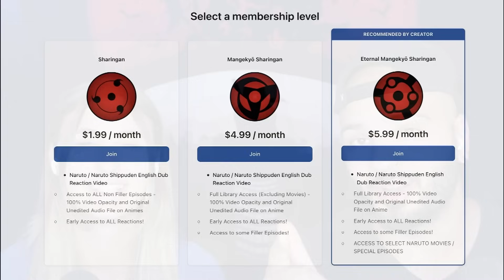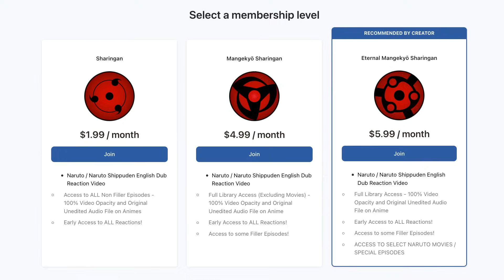THE EPIC BATTLE BETWEEN TSUNADE & OROCHIMARU BEGINS!! Girlfriend's Reaction Naruto Episode 93